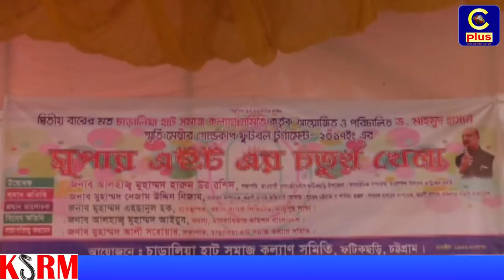ফটিকছড়ির লেলাং ইউপিতে ডক্টর মাহমুদ হাসান স্মৃতি মেম্বার গোল্ডকাপের সুপার এইটের চতুর্থ খেলা সম্পন্ন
লেলাং ইউপির চাড়ালিয়াহাট সমাজ কল্যান সমিতি কর্তৃক আয়োজিত ও পরিচালিত ডক্টর মাহমুদ হাসান স্মৃতি মেম্বার গোল্ডকাপ ফুটবল টুর্নামেন্টের সুপার এইটের চতুর্থ খেলা সম্পন্ন হয়েছে।
৭ ডিসেম্বর বৃহস্পতিবার বিকালে মাইজভান্ডার আহমদিয়া উচ্চ বিদ্যালয় মাঠে দ্বিতীয় বারের মত আয়োজিত উক্ত মেম্বার গোল্ডকাপ ফুটবল টুর্নামেন্টের সুপার এইটের চতুর্থ খেলার উদ্বোধন করেন ফটিকছড়ি উপজেলা আওয়ামীলী মৎস্যজীবি লীগের সভাপতি আলহাজ্ব মো: হারুনুর রশীদ। এতে প্রধান অতিথি হিসেবে উপস্থিত ছিলেন অগ্রনী ব্যাংক অফিসার্স ফোরামের সাধারন সম্পাদক মো: নেজাম উদ্দীন নিজাম।
সুপার এইটের চতুর্থ খেলায় প্রতিদ্বন্ধিতা করেন লেলাং ৫নং ওয়ার্ড ফুটবল একাদশ বনাম ২নং ওয়ার্ড ফুটবল একাদশ।
শত শত দর্শকের উপস্থিতিতে তুমুল প্রতিদ্বন্ধিতাপুর্ন খেলার নির্ধারিত সময়ে ১-১ গোলে সমতা থাকায় খেলা ট্রাইব্রেকারে গড়ায়।
ট্রাইব্রেকারেও ৯-৯ গোলে সমতা থাকায় টসের মাধ্যমে ২নং ওয়ার্ড ফুটবল একাদশ বিজয়ী হয়ে সেমি ফাইনালের টিকেট নিশ্চিত করে।